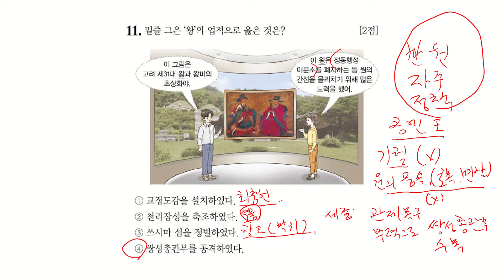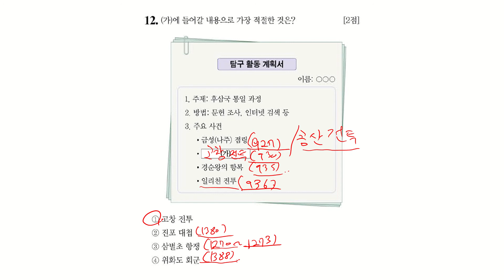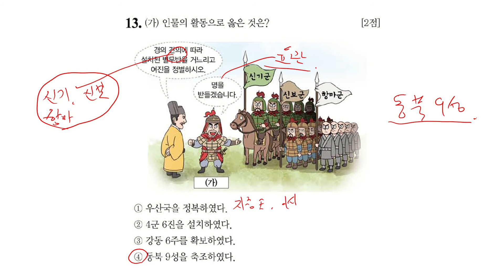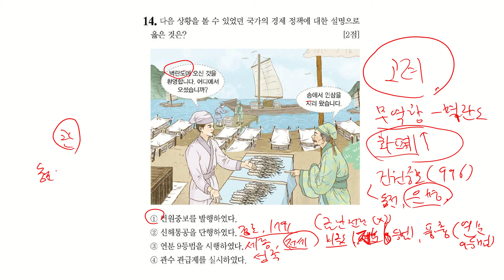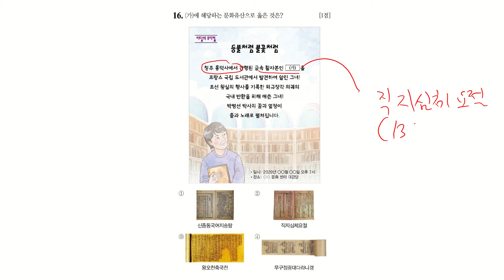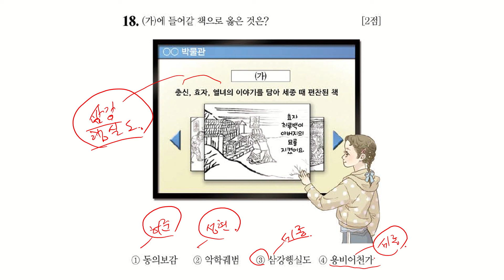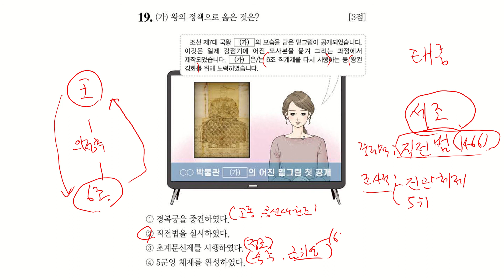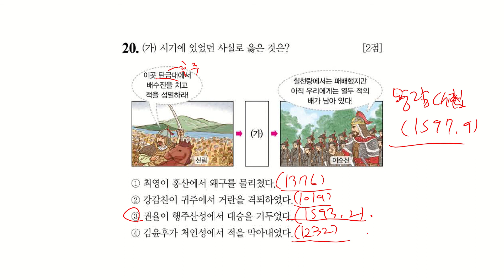50회 한국사능력검정시험 기본 해설 11-20번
50회 한국사능력검정시험 기본 11-20번 해설